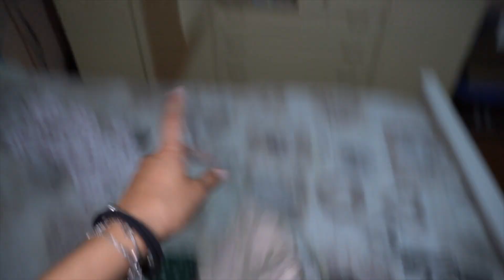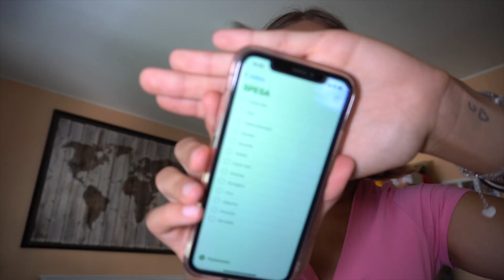A DAY IN MY LIFE: non farò mai una specializzazione chirurgica 🤨 || LG 🧠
Ciao a tutti ragazzi e ben tornati in questo nuovo video in cui vi porto con me in una giornata di rientro a Roma😃.

+10% di extra sconto (oltre quelli già normalmente praticati); le spese di spedizione invece sono gratuite già a partire da 29€

Qui troverete i link dei prodotti che più utilizzo quotidianamente e che mi servono per registrare (possono essere link in affiliazione con amazon quindi ci prendo una piccola percentuale per supportare il mio lavoro e la crescita del canale 🥰💕)

* ⌨️ tastiera logitech:
opzione 1
opzione 2
*🖱tappeto scrivania
*📷 sony 𝞪6100

👩🏼 ABOUT ME
• Nome: Ludovica
• Anni: 23
• Dove vivo: Roma
• Cosa studio: Medicina 4 anno
• Con cosa edito: iMovie
• Con cosa registro: sony 𝞪6100